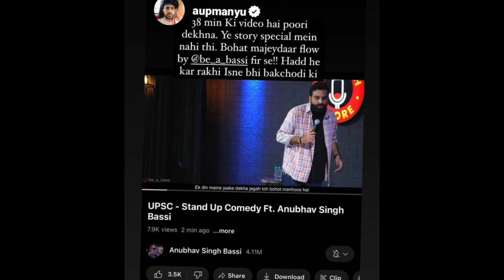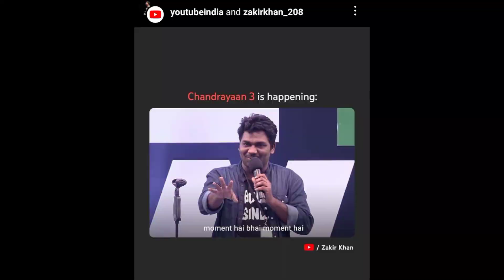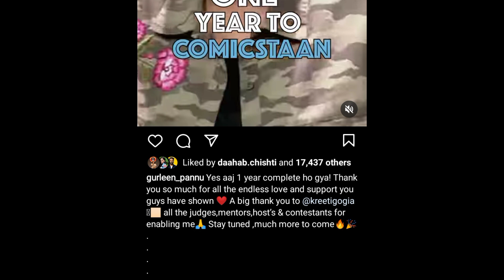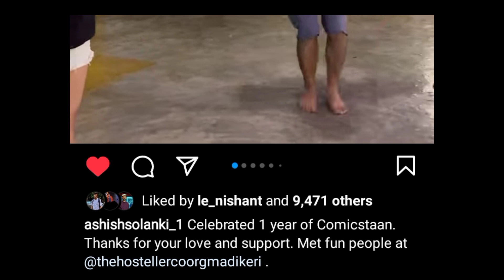Bassi's NEW STANDUP:-Yuzi Chahal reaction! SAMAY Raina first standup, zakir khan, gurleen Pannu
iss video me maine Bahut saare standup comedians ke latest news and updates cover kiye hai jisme samay raina, zakir khan, gurleen Pannu, anubhav singh bassi ki nayi standup comedy upsc jisme yuzi chahal or abhishek upmanyu v react kiye, Ashish Solanki ki comicstan ka one 1 complete hone par celebration, samay raina ki pehli standup comedy experience or unka reaction or kullubaazi ke baare me v btlaya hai ..
1st..bassi
Bassi stand up upsc
abhishek upmanyu and yuzvendra chahal reacted on bassi standup about upsc
Next...zakir Khan
stand up comedian
Bassi zakir khan meme moment hai
Next..samay raina
Samay raina first stand up
Next... Ashish Solanki
comicstaan
Ashish solanki comicstaan
Gurleen pannu
Next...Kullubaazi funny moment

Credit. for gaming video used

@ChessBaseIndiachannel ... samay video..